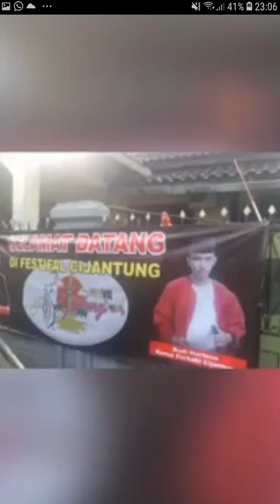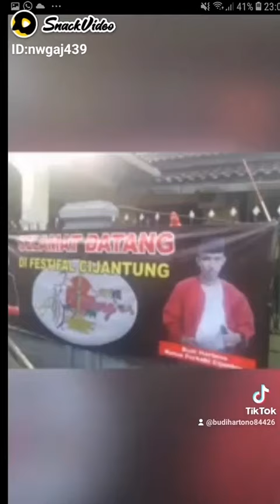Ayo Betawi Bangkit mengangkat harkat dan martabat betawi lewat seni dan budaya@BUDIHARTONOCIJANTUNG1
Budi Hartono7422:Mengangkat Harkat dan Martabat Kaum Betawi lewat seni dan Budaya Betawi JAKARTA